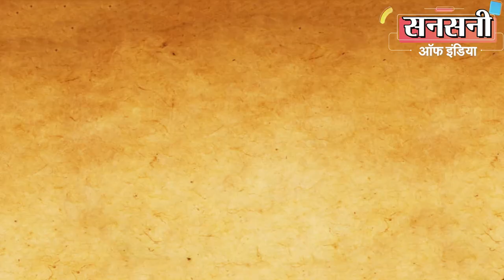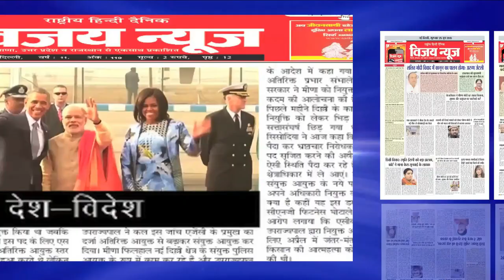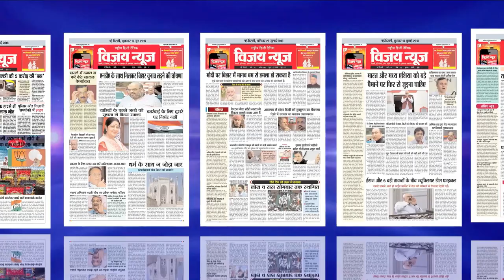गैंगस्टर रोहित उर्फ़ लांबा गिरफ्तार, नीरज बवाना गैंग से जुड़े लोगो की करना चाहता था हत्या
एजीएस क्राइम ब्रांच की टीम ने अशोक प्रधान व नीतू दबोदिया गैंग के एक ऐसे गैंगस्टर को दबोचा है जो हत्या के एक मामले में वांटेड था और जो क्राइम की दुनियां में अपना वर्चस्व बनाने व  इलाके के दो नबरों के धंधों पर कब्जा करने के लिए  प्रतिद्वंद्वी गैंगस्टर नीरज बवाना गैंग के सदस्यों की हत्या करने की फ़िराक में  घूम रहा था। वहीं, गैंगस्टर  नीरज बवाना गैंग  के सदस्य भी इसकी हत्या करना चाहते थे। गिरफ्तार गैंगस्टर इतना  खतरनाक था की  30 वर्ष की उम्र में चार हत्याएं कर चुका हैं और डरा धमकाकर नजफगढ़ व उत्तम नगर के सट्टा माफियाओं से रंगदारी वसूलता था। अगर कोई रंगदारी नहीं देता था तो आरोपी उस पर फायरिंग कर देता था।  यह आरोपी गिरफ्तारी से बचने के लिए अपने रहने की जगह बार-बार बदलता रहता था। साथ ही  पुलिस को चकमा देने के लिए मोबाइल फ़ोन भी किसी और के नाम का इस्तेमाल करता था।
गिरफ्तार गैंगस्टर की पहचान नजफगढ़ निवासी 30 वर्षीय रोहित उर्फ़ लांबा  के रूप में हुई है। गैंगस्टर के पास से एक सेमी ऑटोमेटिक पिस्टल और दो जिंदा कारतूस   बरामद हुए हैं।
डीसीपी क्राइम रोहित मीणा ने बताया की दिल्ली के प्रतिद्वंद्वी गैंगों के बीच  गैंगवार की संभावना को देखते हुए उमेश बर्थवाल एसीपी एजीएस की सुपरविजन व इंस्पेक्टर कृष्ण कुमार के नेतृत्व में एसआई अनुज छिकारा, सचिन गुलिया, एएसआई गोविंद,
वीरेंद्र, हरि सिंह, हेड कांस्टेबल रविंदर, राहुल, बद्री प्रसाद, दीपक, नरेंद्र, महिला हेड कांस्टेबल भगवंती और  कांस्टेबल अशोक की एक टीम का गठन करके अवैध हथियार रखने  व गोलीबारी की वारदातों को अंजाम देने वाले गैंगस्टरों और बदमाशों की एक्टिविटीज व मूवमेंट  पर नजर रखने और उनको दबोचने का काम सौंपा गया।
इस संबंध में इंस्पेक्टर कृष्ण कुमार को मुखबिरों से पता चला की अशोक प्रधान व नीतू दबोदिया गैंग का गैंगस्टर रोहित उर्फ़ लांबा हत्या के एक मामले में वांटेड है और इलाके में अपना वर्चस्व बनाने के लिए अपने प्रतिद्वंद्वी गैंगस्टर नीरज बवाना गैंग  के सदस्यों को मारने की फ़िराक में घूम रहा है। टीम को यह भी पता चला की  नीरज बवाना गैंग के सदस्य खुद भी रोहित उर्फ़ लांबा को मारना चाहते थे।  दोनों गैंगों के बीच कभी भी गैंगवार हो सकता है।
इंस्पेक्टर कृष्ण कुमार की टीम  ने गैंगस्टर रोहित उर्फ़ लांबा के बारे में और इनफार्मेशन जुटानी शुरू कर दी।
गैंगस्टर रोहित उर्फ़ लांबा इतना शातिर था की एक तो अपने पास मोबाइल फ़ोन नहीं रखता था दूसरा वो एक जगह पर ज्यादा देर नहीं रुकता था।
टीम को यह भी पता चला की रोहित उर्फ़ लांबा गैंग से नये लड़कों को भी जोड़ रहा है। लेकिन रोहित उर्फ़ लांबा सीधे किसी को गैंग से नहीं जोड़ता था। पहले से गैंग में शामिल लड़को के रेफरेंस पर ही यह नये लड़के को गैंग से जोड़ता था।
इंस्पेक्टर कृष्ण कुमार ने रोहित उर्फ़ लांबा को दबोचने के लिए एक चाल  चली। अपने एक मुखबिर को गैंग से जुड़े एक लड़के से दोस्ती करने को कहा। मुखबिर ने गैंग से जुड़े लड़के से दोस्ती की और जब मुखबिर को लगा की गैंग से जुड़े लड़के को उसके ऊपर विश्वास हो गया है तो मुखबिर ने भी गैंग से जुड़ने की इच्छा जाहिर की।
इंस्पेक्टर कृष्ण कुमार की चाल कामयाब हो गई। पहले से ही गैंग से जुड़े लड़के ने मुखबिर को बताया की उसे गैंग से जोड़ने के लिए रोहित उर्फ़ लांबा दिनांक सात जुलाई को नजफगढ़ नाला रोड के पास मिलने आएगा।
मुखबिर से इनफार्मेशन मिलते ही इंस्पेक्टर कृष्ण कुमार ने दिनांक सात जुलाई को  नजफगढ़ नाला रोड के चारो तरफ जाल बिछा दिया।  रोहित उर्फ़ लांबा आता दिखाई दिया। मुखबिर के इसारा करने पर टीम ने उसे चारो तरफ से घेरकर दबोच लिया। तलाशी लेने पर उसके पास से दो  जिंदा कारतूस और एक सेमी ऑटोमैटिक पिस्टल बरामद हुई।
गिरफ्तार गैंगस्टर 30 वर्षीय रोहित उर्फ़ लांबा एच ब्लॉक, धर्मपुरा, नजफगड़ का रहने वाला है।
रोहित ने अपने साथियों के साथ 12 जनवरी 2022 को नजफगढ़ निवासी दुर्गा सिंह पर फायरिंग कर दी थी। स्थानीय थाना पुलिस ने इसके चार साथी उदय दहिया, दीपन, कपिल शर्मा उर्फ लालू और प्रशांत को गिरफ्तार कर लिया था। रोहित उर्फ लांबा व उसका साथी गौरव उर्फ मसाला फरार थे। रोहित ने अशोक प्रधान के कहने पर नीरज बवाना गिरोह के सदस्य काला आसोदिया की साल 2017 में उस समय हत्या कर दी थी जब उसे झज्जर कोर्ट में पेशी के लिए ले जाया गया था।
पुलिस अधिकारियों के अनुसार आरोपी नजफगढ़ व उत्तम नगर के सट्टा ऑपरेट्स से रंगदारी वसूलता था। अगर कोई प्रोटेक्शन मनी नहीं देता था तो आरोपी उस पर फायरिंग कर देता था। ये अपने रहने की जगह बार-बार बदलता रहता था। रोहित साल 2012 में जब 11वीं कक्षा में पढ़ रहा था तभी इसने अपराध की दुनिया में कदम रख दिया था। इसने साथियों के साथ कार जैकिंग व लूटपाट करना शुरू कर दिया था। इसने साथी सुमित उर्फ काके के साथ दो सितंबर 2013 को एक युद्धवीर नामके व्यक्ति को चाकू मार दिए थे। इस केस में ये डेढ़ वर्ष जेल में रहा।
साल 2014 में उसने जेल से बाहर आकर थाना  रणहोला इलाके में हत्या का प्रयास किया था। इस मामले में उसने अपने एक दोस्त अंशु  के साथ मिलकर पीड़ित पर गोली चला दी थी। इस मामले में  यह लगभग 6 महीने तक जेल में रहा। जेल में इसकी मुलाकात अशोक प्रधान से हुई। इसके बाद उसके गिरोह में शामिल हो गया।  गैंग से जुड़ने के बाद इसने दिल्ली, यूपी और हरियाणा में गैंगवार, कॉन्ट्रैक्ट किलिंग और कारजैकिंग जैसी कई वारदातों को अंजाम दिया।